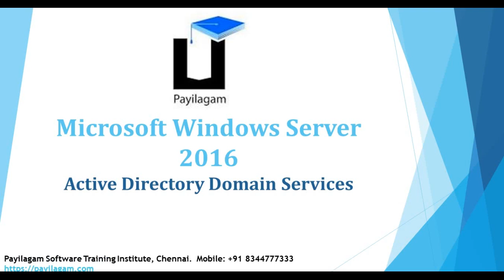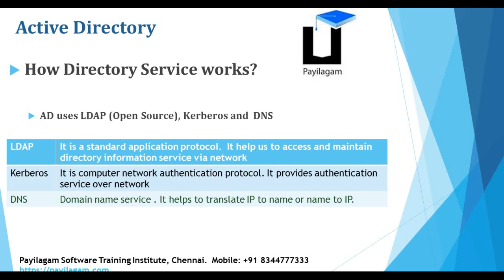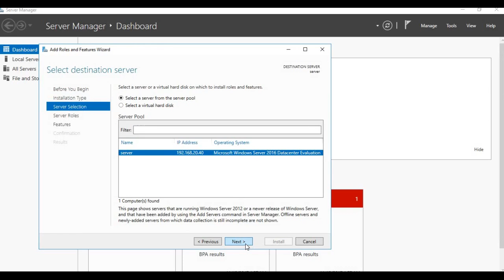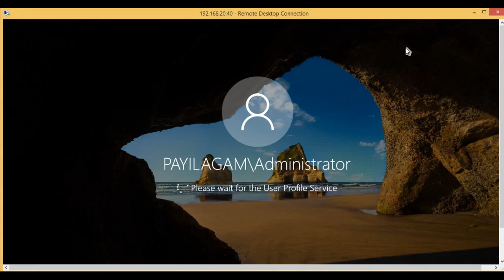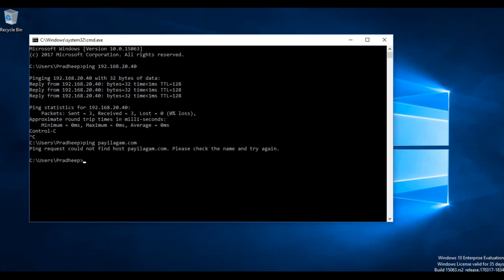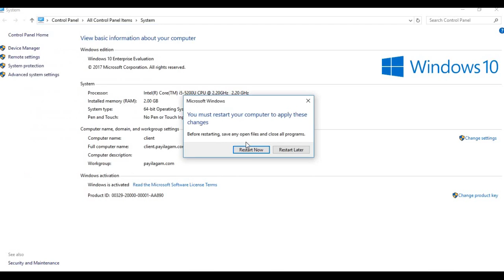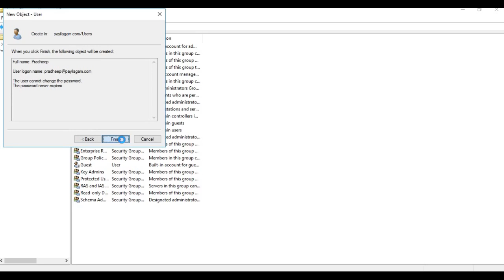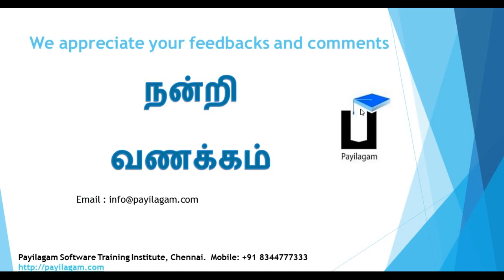Active Directory in tamil - Payilagam - Windows Server 2016 in tamil - Devops training in chennai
In this video, you can learn below things,

1. How to install Active Directory 2016

2. How to configure AD - Domain Controller

3. How to add Windows 10 client into domain